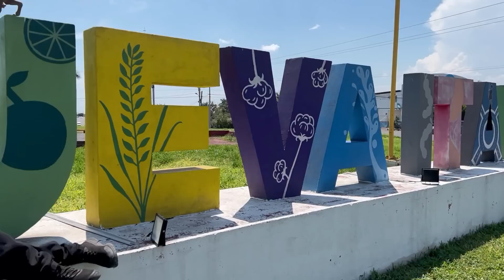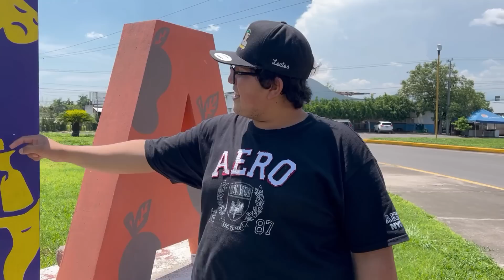VISITANDO NUEVA ITALIA/ pero algo no anda bien 😰(EDVAN SHOW)